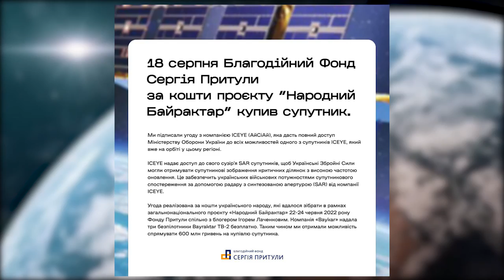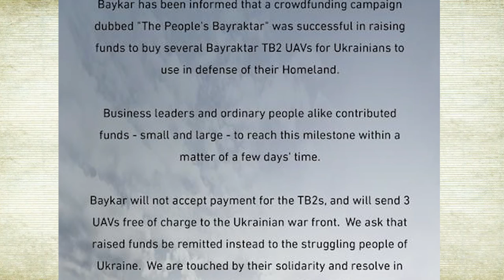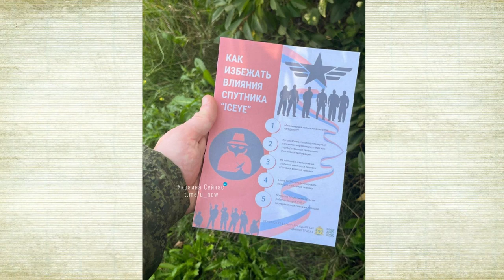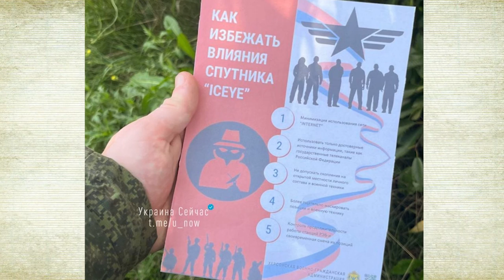Satellite War | Why Ukraine Bought Commercial Satellite? | ICEYE vs Persona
As the Ukrainian - Russian war continues, to the surprise of many, the private space sector began to take an active part in it.
On August 18, 2022, Serhiy Prytula Charity Foundation purchased a commercial satellite from ICEYE company.
In this video, I will try to explain why does Ukraine need a commercial satellite and how it will help in the war against Russia?